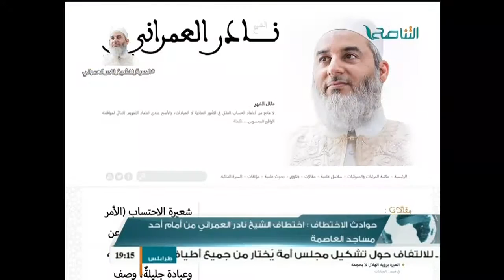نشرة أخبار الساعة 7 مساءً | 09 - 10 - 2016